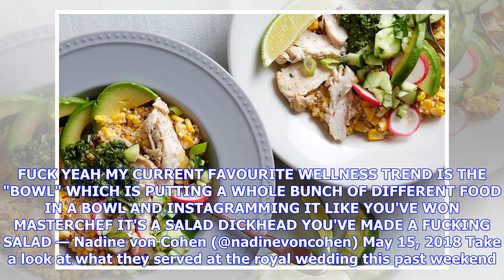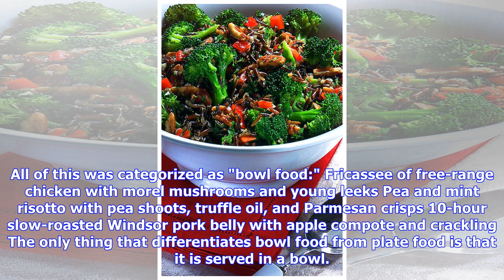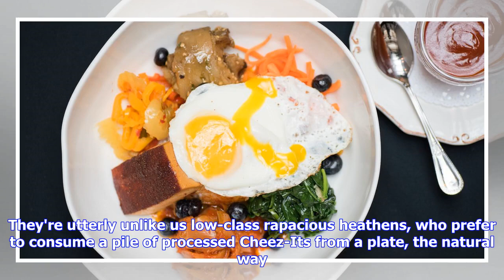Breaking News | Reason 9,999,999 to hate foodies:"Bowl food"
Bowls have a lot going for them — they're nice to look at, they rarely shatter, and they're uniquely adept at holding chocolate pudding.  It is the nature of the foodie community, however, to destroy good things and replace them with something inferior. Take the latest food trend, "bowl food." What is bowl food? It is food thrown into a bowl, perhaps with the addition of some sauce to make it a meal.  Despite the simplicity of that, the food elite — which includes the British royal family and 80...